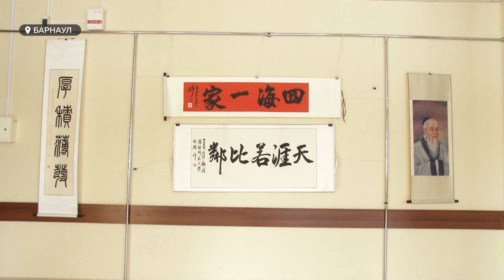Полиглоты, билингвы и родной язык | Иностранные студенты-филологи о национальных языках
Знать их можно несколько, но родной - всегда один.  21 февраля отметят Международный день родного языка. Он был провозглашен ЮНЕСКО в 2000 году, чтобы сохранить многоязычие мира. В алтайский педагогический университет ежегодно приезжают студенты из разных стран, чтобы изучать русский язык. И вместе с тем, находясь вдали от дома, они начинают осознавать, насколько близок им родной.